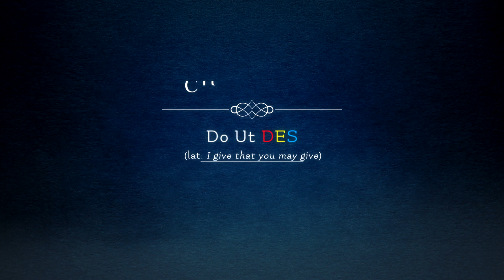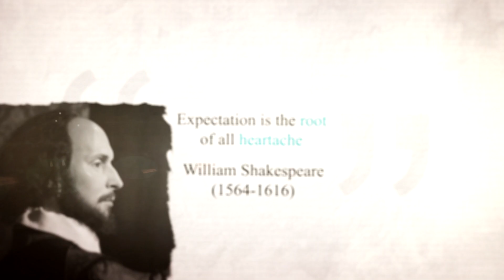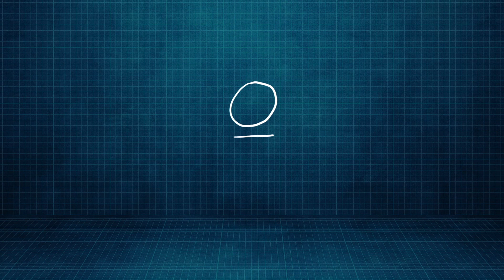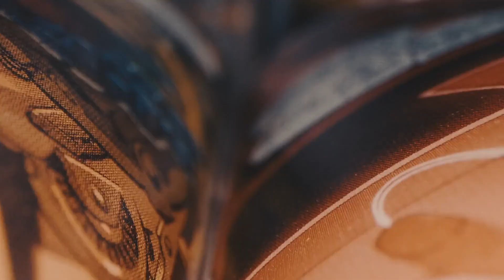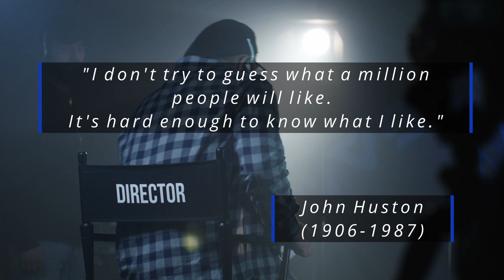🐺 Boundaries in Cinema - What does a Film Director actually do?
To all the 2021 film directors, from the perspective of a happy film director, we talk about what does a film director actually do and boundaries in cinema.
You can see this as an indie filmmaking masterclass directing that uses tangential learning to touch upon the subject of limitations in films or, if you will, boundaries in movies, both on the film set and on the cinema screen. A tutorial movie making in 2021.

Thumbnail art used with permission from the brilliant artist Mikey Turcanu

00:00 Film Director
00:28 The First Frontier
03:14 Do Ut DES
05:53 One Hundred Souls, One Heart
09:32 We're All Stories

Penney Nichols-Whitehead and Jodie M. Plumert - The Influence of Boundaries on Young
Children’s Searching and Gathering -Journal of Cognition and Development

F. Diane Barth L.C.S.W. - Psychology Today - Disappointment Hurts. What Can You Do About It?

University College London's Department of Experimental Psychology (Division of Psychology and Language Sciences) and Vue Entertainment

Science Daily - University of Colorado - When lovers touch, their breathing, heartbeat syncs

Orson Welles said that the enemy of art is the absence of limitations. We also take a look at William Shakespeare and John Huston's points of view and we explore the film director responsibilities when it comes to creating the soul medicine for the audience. If there is love in the cinema, there is God in the cinema, and this video essay film analysis talks about the limitations in movies, about kind short films and how we can make the happy movies 2021. Wolf Brothers Cinema makes this short documentary about how to make a film in the hope that it is useful, especially for new artists who wish to take care of the film director duty while filming their short movie or small production. It's not so much a comprehensive guide or tutorial on how to make a movie, or tutorial movie making, or how to direct a film, but rather a few guidelines on how to be a good film director and where to begin. Film director tips are a way to see this too, especially during these times where the movie set 2021 is a challenging productivity space.